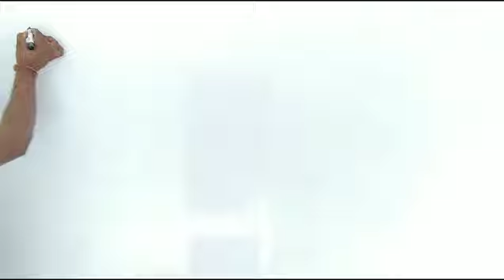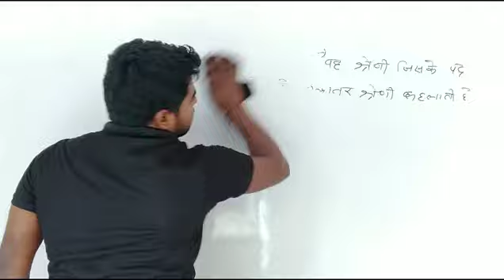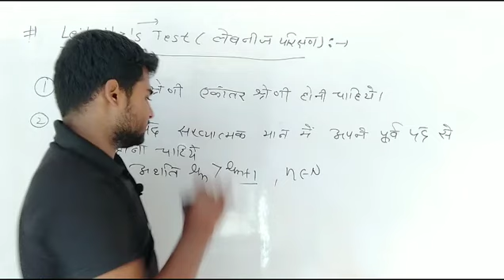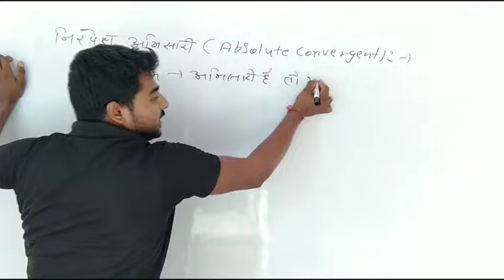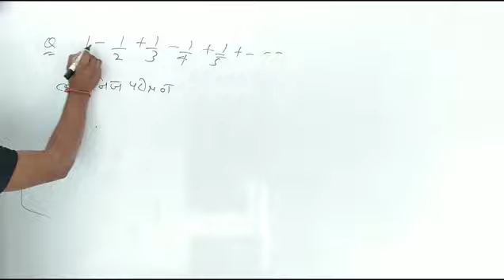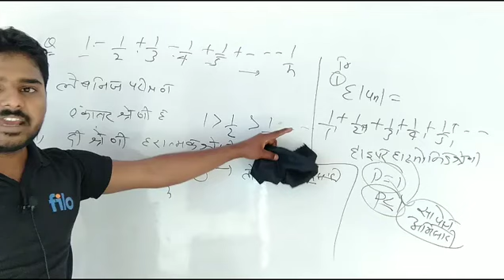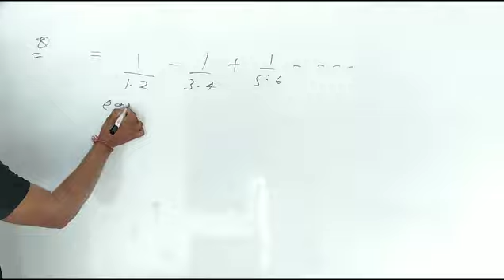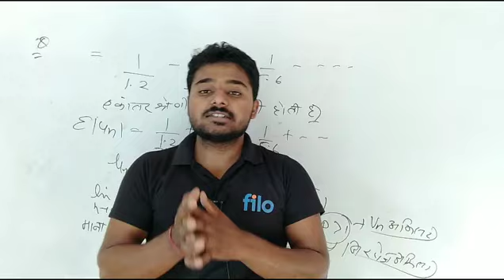Alternet Series | Real Analysis | Real Analysis 2nd Grade | 2nd Grade Maths Classes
Notes 2nd Grade 👇👇👇
Notes Aapke liye bahut helpful honge kyunki isme easy language me concept fir uske baad bahut sare practice questions or sath sath me Sare previous years ke question with solutions so jarur le best of luck 🤞🍀